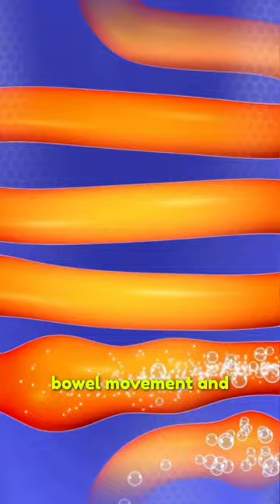3 tips to improve constipation - 💩 Healthy Bowel Movement : Part-4 💩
💩 Healthy Bowel Movement : Part-4 💩

🌺 Yoga Wellness Tips 🌺
3 tips to improve constipation

Yoga therapy provides a more holistic approach in reversing or curing constipation. The yogic treatment of Constipation & other related issues always include Yoga detox techniques, Yoga postures, Pranayam & Bandhas AND pre-meditation practices for mental and emotional well-being as mind & emotions have a major role to play in gut health and bowel movement.

Apart from this another major aspect of having a healthy bowel movement is the food that we intake. So here I've given a few dietary suggestions that are super important in clearing constipation:
* Reduce or eliminate the plain starch such as polished (white) rice🍚 & add whole grains such as red rice, rolled oats, millets etc.

* Add fresh & fiber rich fruits & vegetables such as Papaya, guava, banana & carrot, beetroot, fresh beans, spinach, amaranth etc. Keep raw veggies minimum in quantity & add more of boiled veggies. Definitely avoid eating raw veggies in the evening/night for dinner.

* Also consume soaked dry fruits such as raisins, fig & prunes.

* Make sure to include an equal amount of fiber in EVERY MEAL!

* Make sure to keep yourself hydrated throughout the day. A high fibre diet itself requires a lot of water for the fiber to do its job. Because the main job of the fiber in our food is to promote the movement of the food material through the digestive system. It also increases the size & weight of the stool & makes it soft enough for the body to evacuate it easily. Fiber's able to do all this job by absorbing large amounts of water from the system. On top of that there's the body's fluid requirement! So include water & other electrolyte-rich fluids such as tender coconut water on a daily fluid count!

Try these dietary changes at least for one month & follow the other tips yogic tips mentioned in the video above. You'll start seeing the changes right away, that's my assurance/promise to you 🤝🏻✊🏻🙌🏻💐.

Hope that helps. Let me know if you have any questions in the comment section or DM us.